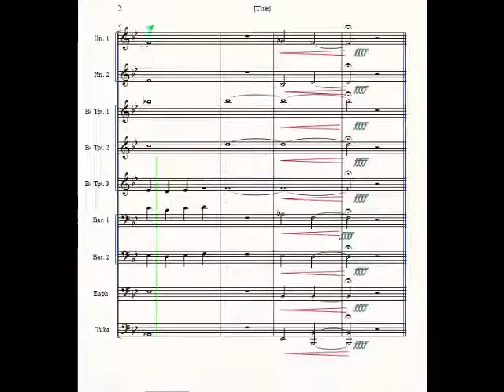Santa Clara Vangaurd Hornline Tuning Sequence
I was listening to this for a while and it sounded a lot cooler than the average tuning sequence.  It took a while, but still turned out nicely.